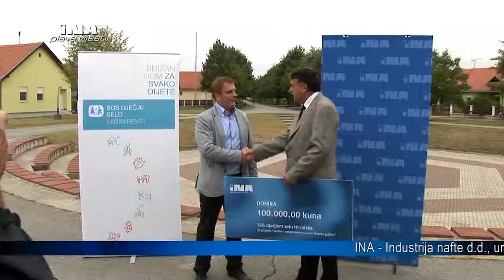Božićna donacija SOS Dječjem selu Hrvatska